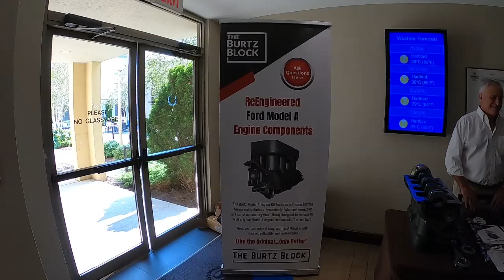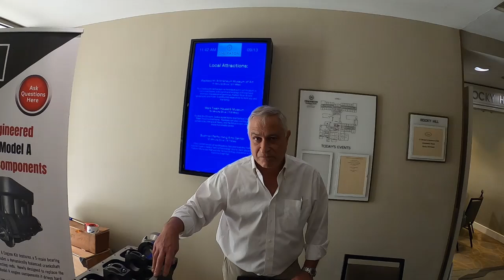fisherman dean New England Meet 2024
Fisherman Dean visits the 2024 New England Model A Ford Meet in Rocky Hill, Connecticut. We look at some of the cars and lastly visit the Burtz Model A Engine vendor.  Lots of nice cars and Lots of really nice people! It costs nothing and we'd greatly appreciate it,  Thanks!